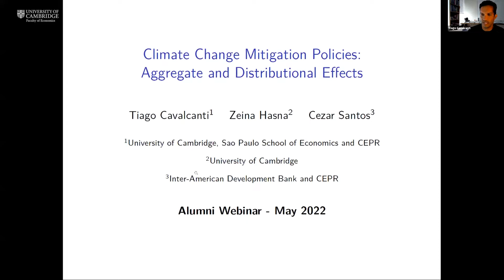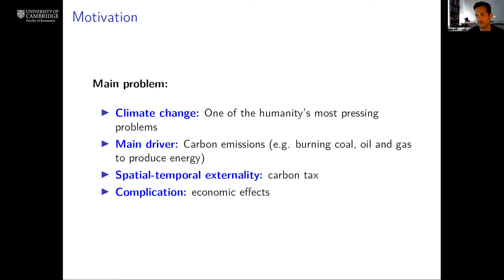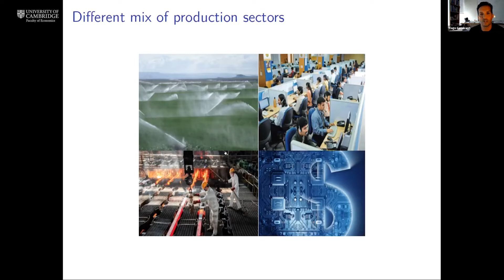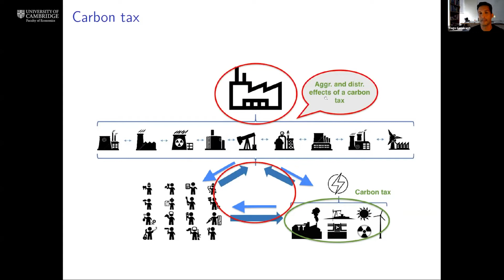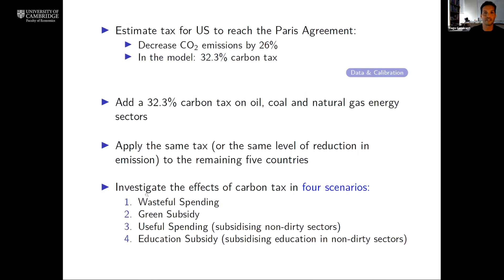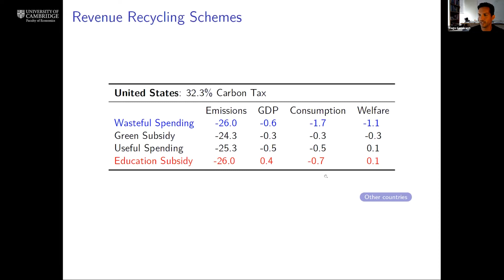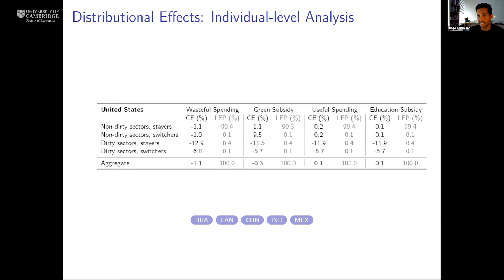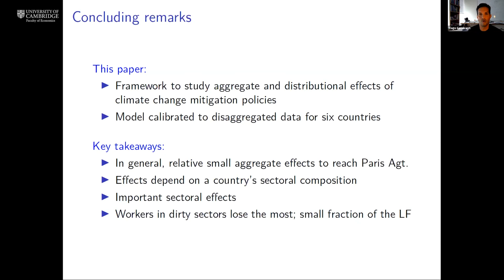Cambridge Economics alumni webinar series: Climate tax policies - Tiago Cavalcanti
Professor Tiago Cavalcanti outlines the importance of understanding the economic impact of climate change mitigation policies for adoption of such policies that reduce emissions and transition a country towards a low-carbon future.